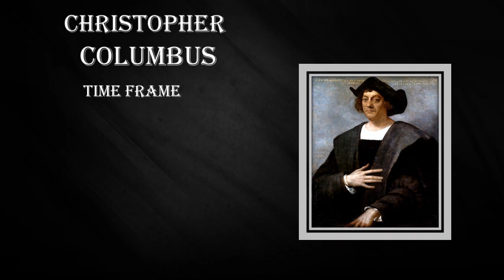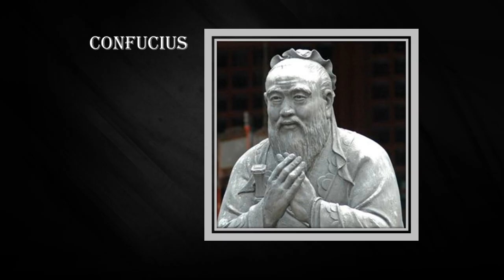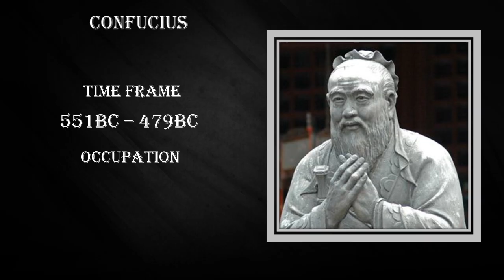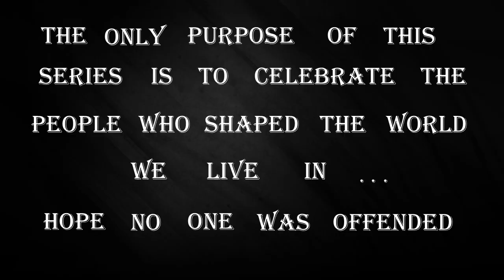The 100: A ranking of the most influential persons in History by Michael H Hart (10-1)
The 100: A ranking of the most influential persons in History by Michael H Hart (an American astrophysicist and author) published in 1978 and revised in 1992 version

Here is the ranking of the 100 most influential Human to shape mankind, they are philosophers, scientists, prophets, political leaders, visionaries, businessmen, inventors, writers, artists, monarchs, emperors, mathematicians, physicists and also savage dictators. They are the backbone of Mankind and society. This series of videos are prepared to celebrate such historical figures. The purpose is to educate ourselves so we can be inspired to achieve the impossible and also learn what to abstain.

This video countdowns, ranking from 10 - 1.
Hope you will like them and please do share.

before anyone judge me i have fact checked from other encyclopaedia sites like etc haha

Hope no one was offended for any reason. The purpose was just to celebrate such incredible personalities.